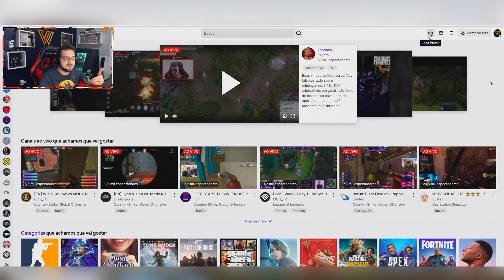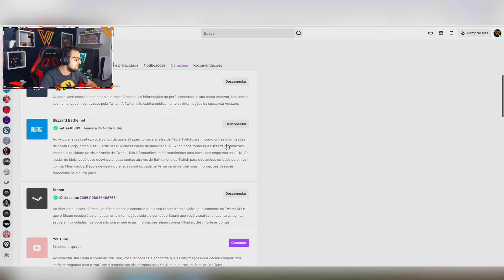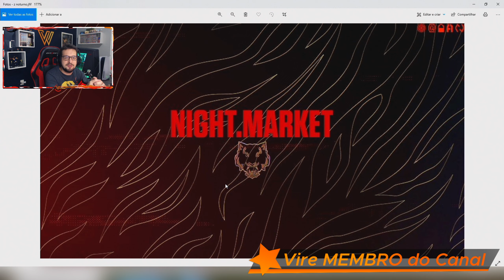Pacote de Skins TIGRIS, Passe de Evento GRÁTIS & Mercado Noturno | Ano Novo Lunar do VALORANT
Em comemoração ao Ano-Novo Lunar Chinês, a Riot trouxe para o Valorant um Passe de Evento GRÁTIS onde poderemos coletar algumas recompensas e também um novo pacote de skins chamado Tigris.
Esse novo pacote ainda não possui informação de valores e tal, apenas que ele sairá na quarta-feira, dia 02 de fevereiro, às 19 horas. Ele possui 4 skins de armas e uma faca, que será uma espada. Todas as skins serão com a temática do evento e as armas são a Spectre, Shorty, Phantom e Operator Tigris.
No vídeo eu também comento e mostro sobre a Shorty Desbravadora, que foi disponibilizada para assinantes da Amazon Prime na última sexta-feira, e também da possível entrada do Mercado Noturno agora no evento do Ano-Novo Lunar.

Guia do Vídeo:
00:00 - Introdução
00:54 - Pacote de Skins TIGRIS & Evento | Trailer das Skins, Possível Preço & Minha Opinião
06:46 - SKIN GRÁTIS - Shorty Desbravadora | Como Resgatar
08:45 - Mercado Noturno | Entrando no Evento